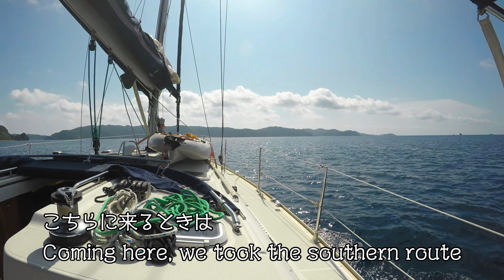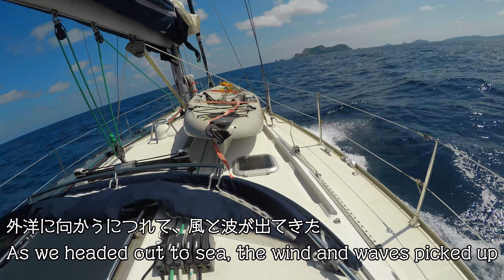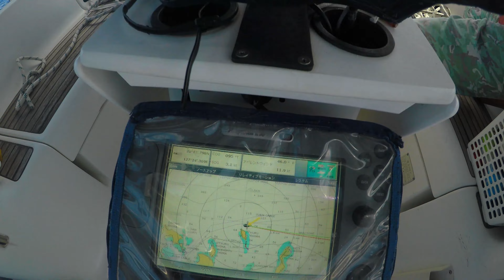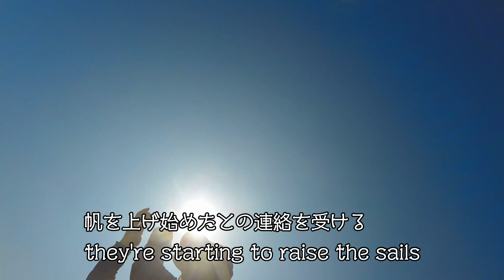ヨットで美ら海 慶良間、チービシを周遊。ナガンヌ島、クエフ島、神山島のとろけるような海でブルーチャージ ドローンからのショットは圧巻！yacht drone kerama sea Okinawa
【English follows】
フォールディングカヤックという折りたたみ式のカヤック（フェザークラフト カフナ）とキャンプ用品やドローン(Mavic2pro & Mavic3)、GoPro(5&7＆10)などを持って、沖縄の島々などを回っています
今回は、前回（ルカン、慶良間）の続きで、ヨットでの慶良間、チービシ諸島周遊です。
朝目覚めでデッキに上がると、朝陽が出ており、慶良間の島々が朝陽に照らされてとても幻想的なシーンでした。
その後、慶良間からの帰りに不覚にも酔ってしまい、ちょうどナガンヌ島のあるチービシエリアに寄る予定だったので酔い覚ましを兼ねて、自分がナガンヌ島に行き、ドローンでヨットの帆走シーンを撮りました。
このエリアの上空のドローンからの眺めは圧巻でヨットと相まって素晴らしい景色を堪能することができました。カヤッキングはほんとにわずかな距離でしたが、チービシの海もめちゃめちゃきれいで天国漕ぎ状態でした。
普段はカヤックで海には出ていますが、ヨットでの海旅も経験できて貴重な体験ができました。
お二人には感謝です！

※ 航空法132条第2項第2号の規定による許可等必要な許可を取得しております。

■チャプターリスト (chapter list)
00:00 オープニングサマリー (summary)
00:58 慶良間での洋上からのドローンショット（Drone shot from the ocean in Kerama）
04:44 ヨットとカヤックでナガンヌ島まで（Yacht and Kayak to Nagannu Island）
10:52 チービシでのヨットと海、島のドローンショット（Drone shot in Chibishi with yacht）
19:11 カヤックとヨットでの帰り（Return by kayak and yacht）

・consider-it-joy by campagna
・breathe by ian-post
・incandescent-with-passion by ck-martin
・alive-and-well_by_campagna

■他チャンネルで人気の関連動画・参考動画（敬称略）
・【ナガンヌ島/沖縄】ナガンヌ無人島をご紹介「慶良間諸島」【観光•旅行ガイド】/かりゆしどうふ-Okinawa Life-

・【ヨット】(1日目）シングルハンドで屋久島行って、釣りして、1人で鍋する40過ぎの孤独なおじさんの動画/風と魚

・座間味島31歳ひとり旅。ケラマブルーの世界が恋する海。那覇から高速船で50分。【沖縄#04】/しげ旅

・【ヒーリング ドローン 3時間 4K】沖縄 慶良間 阿嘉島 Healing Drone Aerial Okinawa Kerama AKA Island/Flying Suika

・【座間味島（沖縄県座間味村）】ビーチ。海の中はミラクル美しくて、魚がいっぱい！／島の散歩

【English】
I've been traveling around the islands of Okinawa with a folding kayak (Feathercraft Kahuna), camping gear, drone (Mavic2pro), GoPro (5&7), and other equipment!

This time, we're going to continue our tour of the Kerama and Chibishi Islands on a yacht, as we did last time ( Lucan and Kerama).
When I woke up in the morning and went up to the deck, the sun was out and the islands of Kerama were lit up by the morning sun, a very fantastic scene.
After that, I got seasick on the way back from Kerama, and since we were going to stop at the Chibishi area where Nagannu Island is located, I went to Nagannu Island myself to take pictures of the sailing scene with a drone to sober up.
The view from the drone over this area was breathtaking, and combined with the yacht, it made for a great view.
Kayaking was only a short distance away, but the waters of Chibishi were beautiful and I felt like I was in heaven!
Although I usually go out to sea in a kayak, I was able to experience a sea trip in a yacht, which was a valuable experience for me.
Thank you, Mr. I and Mr. M!
※I have obtained the necessary permits.